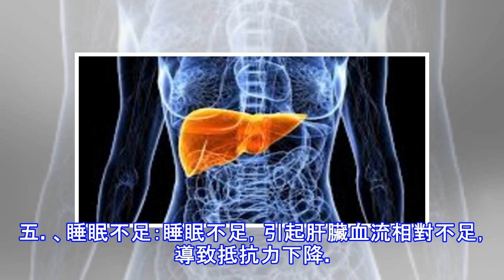如果你的身體出現「這4種症狀」，那肝臟可能出問題了！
加入好友，分享好文給親朋好友！ -- 生命從哭聲開始，也從哭聲結束。不同的卻是一個是自己的，一個是別人的。我們沒有辦法將時間暫停，只有不斷和時間賽跑。在這樣一個浩渺的宇宙中，我們是比沙粒還要渺小的存在。而人類在這樣環境下，要對抗的不只是天災人禍，還有病魔。 疾病纏身，固然可怕。但更可怕的是你身患疾病，而不自知。最隱晦的疾病莫過於肝病。而它最突出的症狀是食欲不振和疲倦乏力。常見的症狀有噁心、厭油膩、食慾差、全身乏力等，可出現嘔吐，腹瀉，脾腫大等症狀。這些都是消化道的表現。部分肝病患者可伴有不同程度黃疸，表現為尿黃、眼睛黃和皮膚黃，是最具有特異性的肝病症狀（小兒生理性黃疸除外）。很多慢性肝病會出...